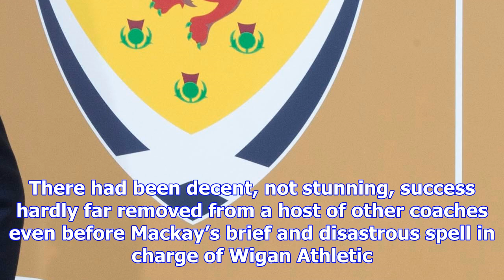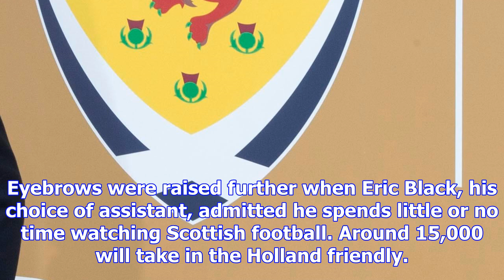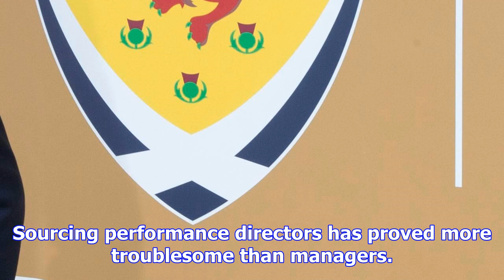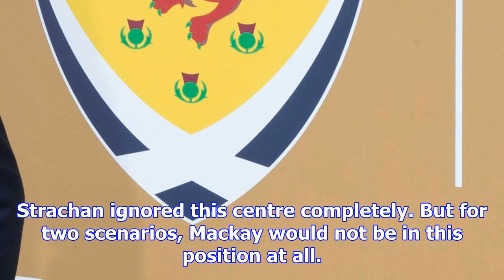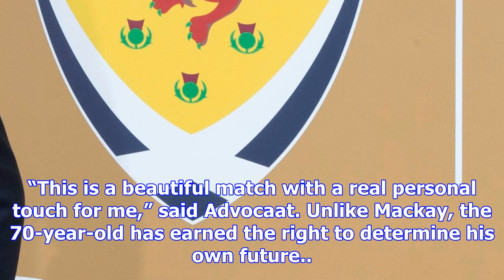Why malky mackay shouldn’t get the scotland job and why he won’t | ewan murray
If Malky Mackay’s role in the scandal which engulfed him post-Cardiff City is commonly exaggerated, ...